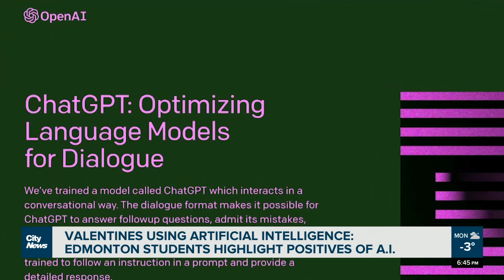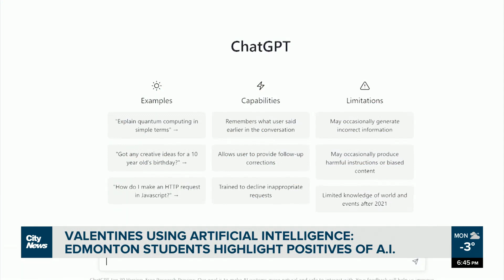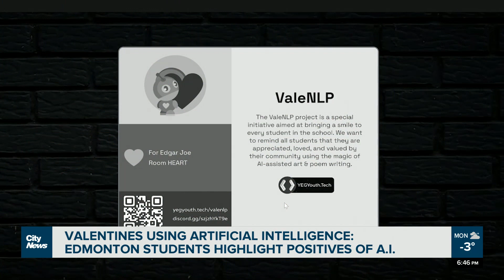Edmonton students use AI to generate 369 personalized Valentine’s poems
While some schools have become blocking a new artificial intelligence tool ChatGPT, students in Edmonton are hoping to highlight its positive and ethical use. Carly Robinson has more on ValeNLP.